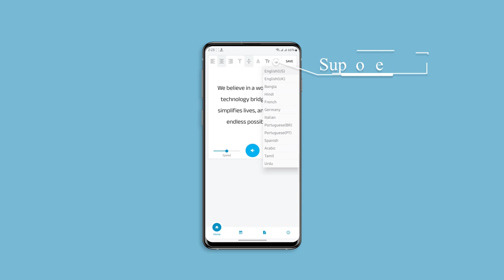Text to Speech for All App || Listen Any Text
Text to Speech for All App allows you to listen text from all application. Text reader popup button shows all around your android device. Copy text from any application and press listen button to listen copied text.

Features:
+ Easy user interface
+ Read text from all application of your android device
+ Change speed and pitch rate of voice
+ Change language feature

With this app, you can easily convert text to speech (TTS). Just write text and the app speaks it for you. You don't have to read long article on Facebook, Twiter, Chrome, Firefox, Uc Browser or any other application of your android device. Text to Voice app speaks text for you. Right now it's supporting these languages: Arabic, Bangla, English, Hindi, French, Germany, Italian, Portuguese, Portuguese, Spanish.